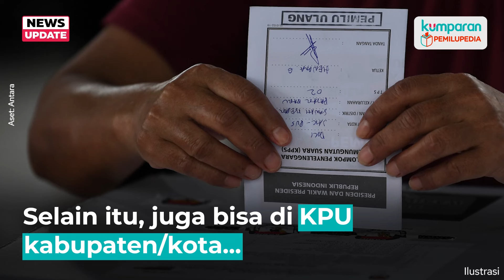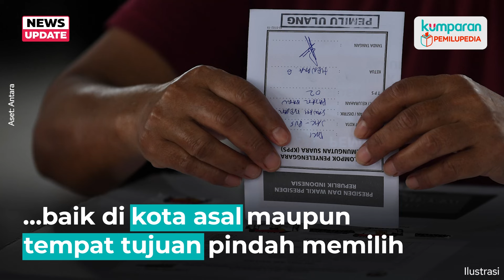Batas Akhir Urus Pindah TPS Paling Lambat Hari Ini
KPU terus melakukan sosialisasi untuk proses pindah memilih atau pindah TPS bagi pemilih yang tinggal atau berdomisili berbeda dengan alamat KTP pada pemilu 14 Februari mendatang. KPU RI memberikan kebijakan bagi KPU provinsi atau kabupaten/kota untuk melayani proses ini hingga batas akhir, Senin (15/1) pukul 23.59 waktu setempat. Lantas, siapa saja yang memenuhi syarat untuk pindah TPS? Selengkapnya simak video di atas.